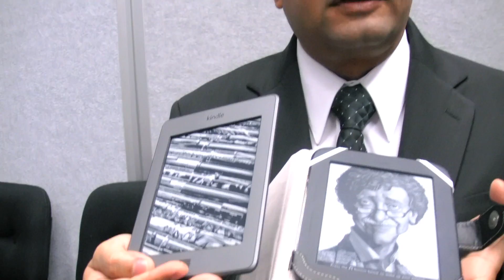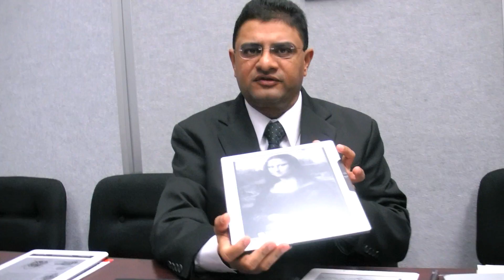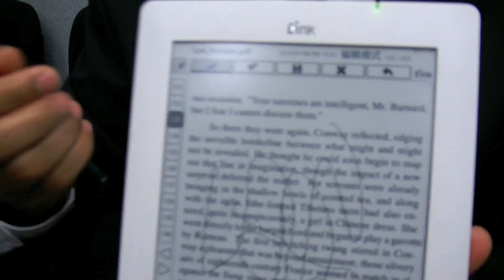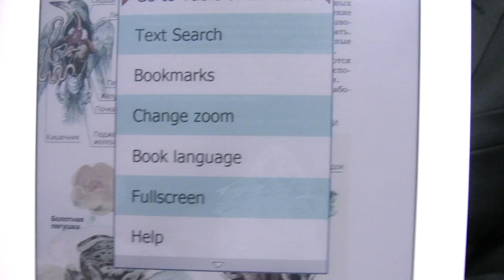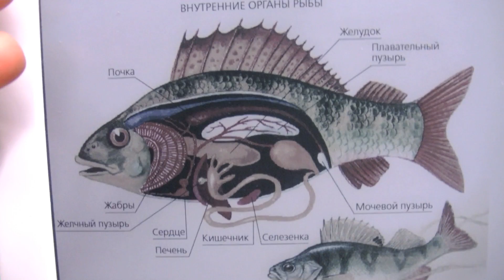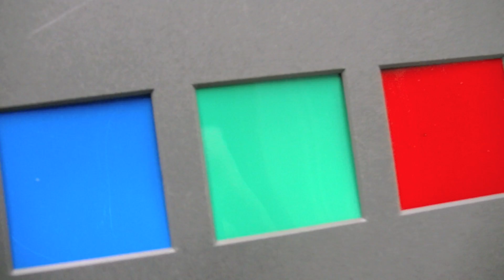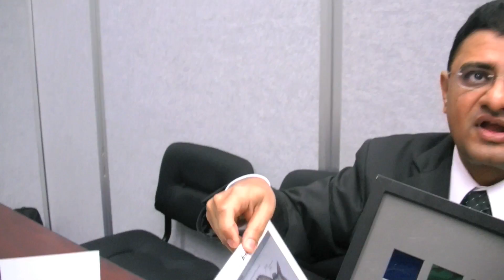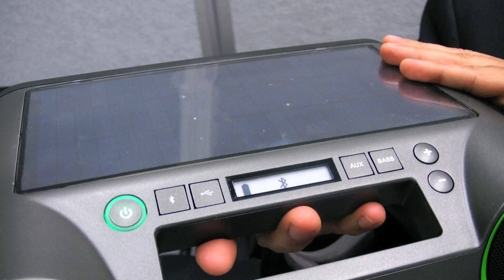E Ink On Every Smart Surface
Exclusive 17-minute interview with E Ink's CMO at CES, where they showed me a Triton color display for signage with color so saturated that it looked like an LCD except that it was thinner than OLED, sunlight readable, uses no backlights and uses very little power. I also saw the SURF display used in a hand drill which has not been filmed before. The 11.5" 300DPI eDocument reader made in collaboration with Epson. The Triton color display based Ectaco eReader that had just won the CES innovation award, it is being deployed in Russian schools. New E Ink watches from Phosphor and Seiko. Finally, the Eton Ruckus music player with E Ink display that was launched this week was demonstrated, it is considered to be indestructible.

E Ink has shipped over 25 million E Ink screens for e-readers alone in 2011, that's up from 10 million screens in 2010 and 4 million screens in 2009. Now E Ink is also working to expand into new markets, signage, appliances, everywhere. The idea is that more and more devices and surfaces may get an E Ink screen on them that thus by being bi-stable can show the informations for a long time without using any battery. While many electronic paper technology companies show samples, E Ink is actually in mass production with monochrome, color and segmented displays and they claim that no technology in the world comes close to the reading experience on E Ink's displays and these displays are easy on the eyes since they don't have a shiny background or light emitting backlight.